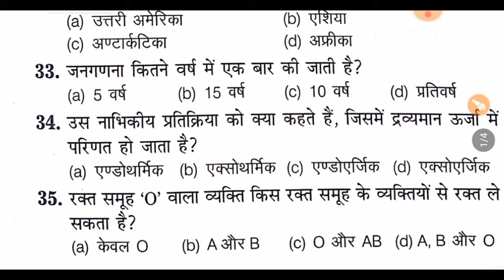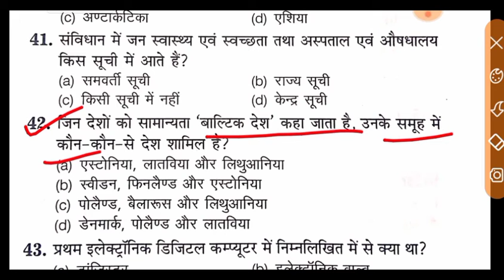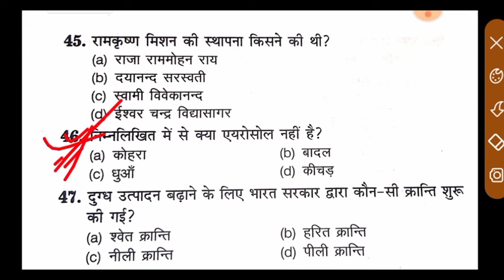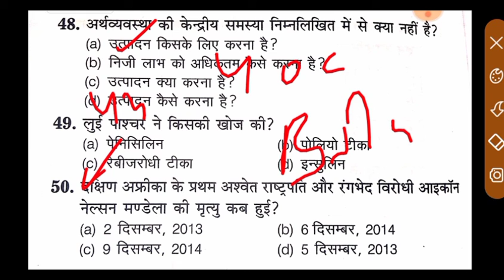SSC GD Previous Year Question Paper ll SSC GD Full Practice Set ll SSC GD 2021 ll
ssc gd gkgk for ssc gdimportant gk in hindihindi questions ssc gd important question gk gscurrent affairsRPF QUESTIONSSSC GD GK QUESTION IN HINDIssc exam previous year questions previous year questions hindiprevious year questions gk gscurrent affairs in hindi